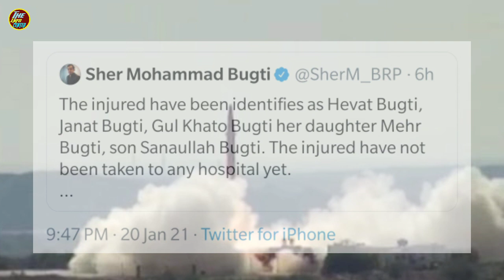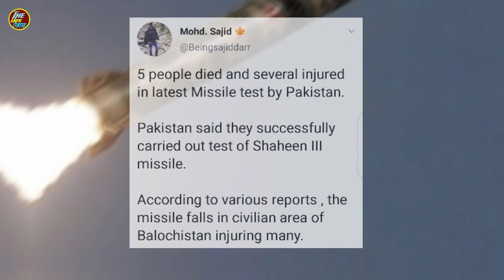How Pak Shaheen3Missile Test Failed|| Where Shaheen3Missile Falls|Why Pak Not Telling About Failure.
1)This video has no negative impact on the original works (It would actually be positive for them)
2)This video is also for teaching purposes.